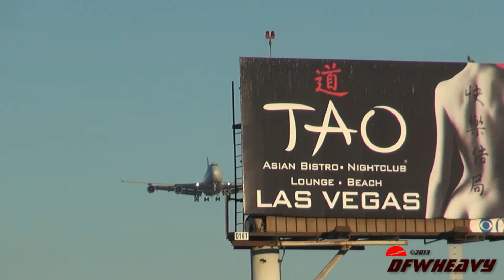Asiana Airlines Cargo 747-48E/BDSF [HL7413]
Asiana Airlines Cargo 747-48E/BDSF landing on 24R at Los Angeles International Airport (LAX) on January 16, 2013